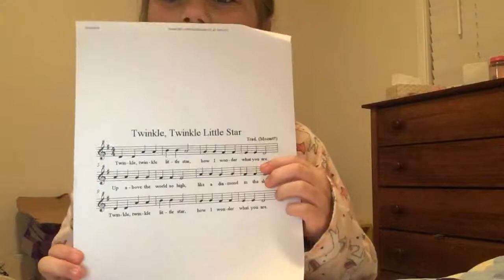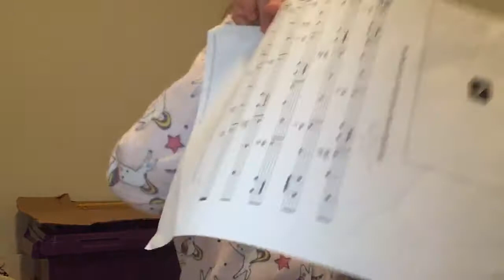Playing all my peace’s of music on recorder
Emily7
Katelyn7